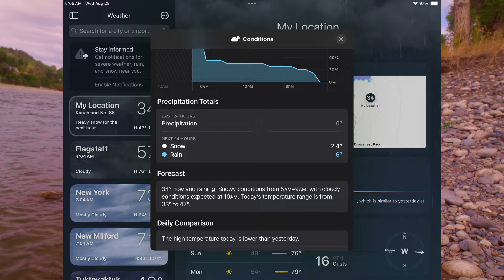Fly Fishing the Yellowstone river Montana (living full-time in my Jeep Cherokee XJ)￼￼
I was hanging out and Fly Fishing on the Yellowstone river in Montana for a while. I’m in my second week of September and I’m still dealing with temperatures in a 90s and 100 midday but cool in the morning. I did do some other fishing on some smaller rivers, but with the heat spell it was still putting the fishing off.

hi, my name is John and I live full-time out of my Jeep Cherokee XJ going on my sixth year exploring and Fly Fishing everywhere and just live the dream.￼￼￼￼￼￼